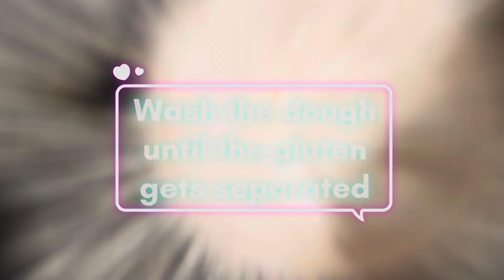Laphing recipe // Let’s make Laphing with me // Lilly tasting laphing for the 1st time 🫥 //